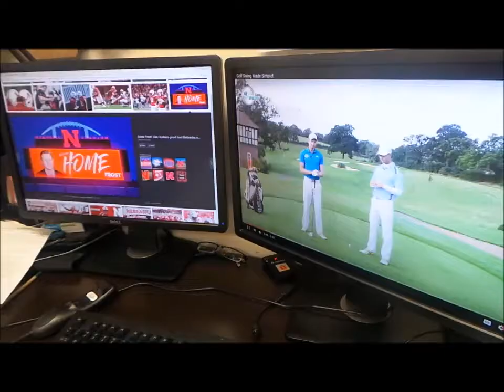2018 San Joaquin General Hospital General Surgery Chief Roast Drs. Huber & Madden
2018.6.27 SJGH Graduating General Surgery Chief Roast
Dr. Andy Huber and Erik Madden